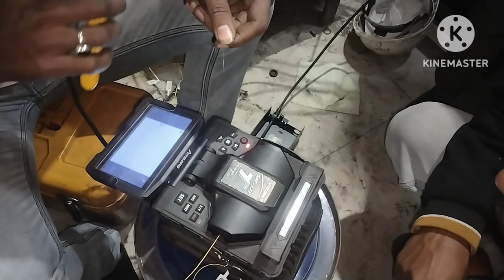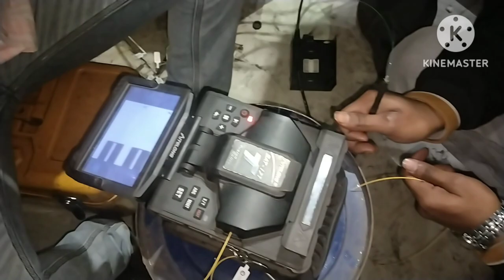Fiber optical cable splicing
You can easily understand by this video, how to joint fibre optical cable by splicing machine